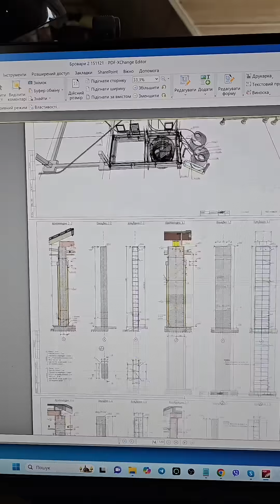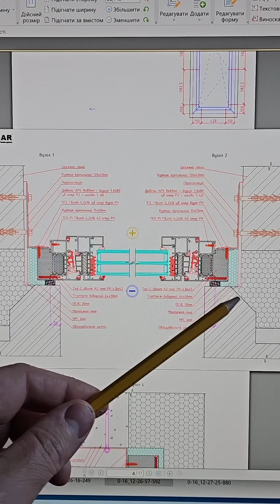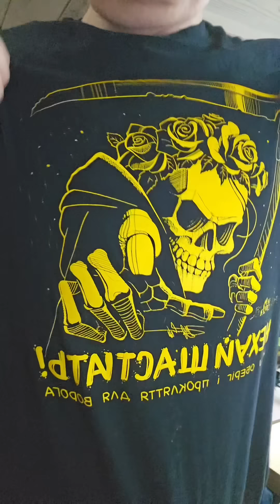Мій нудний контент... Результатом котрого пишаюсь!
Мій нудний контент... Результатом котрого пишаюся!